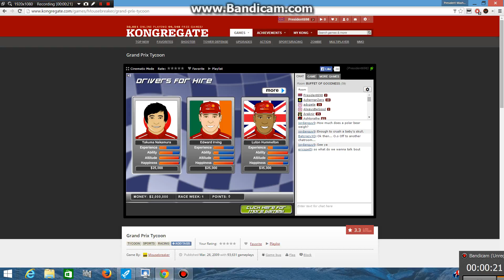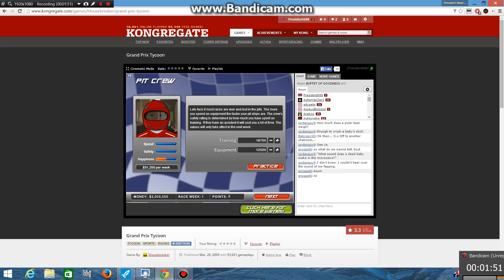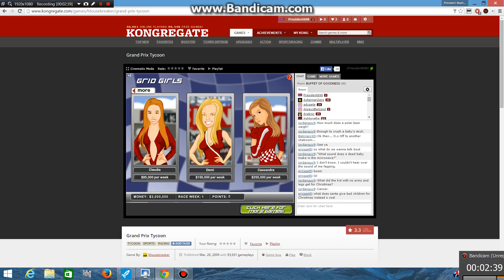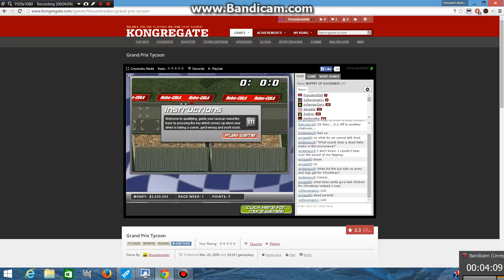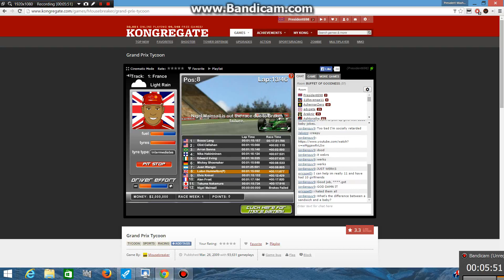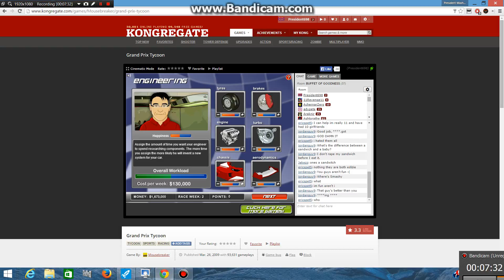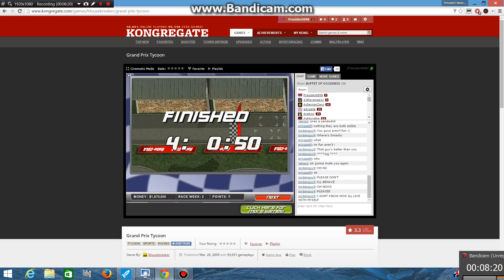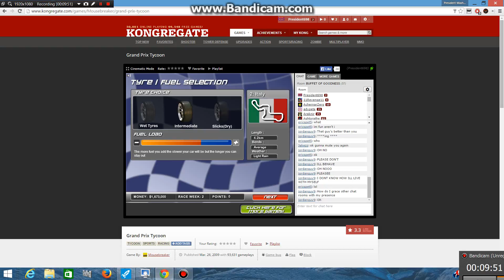Racing Ep 1: Beep BEEP!!